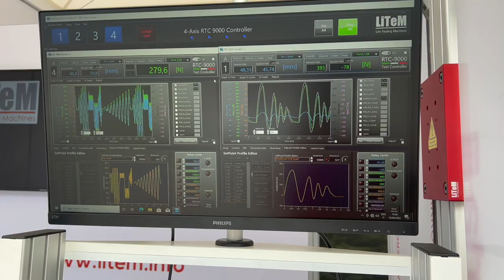ITALIA BIKE FESTIVAL LE COSE PIÙ BELLE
Ecco le cose più interessanti viste all’Italia Bike Festival.